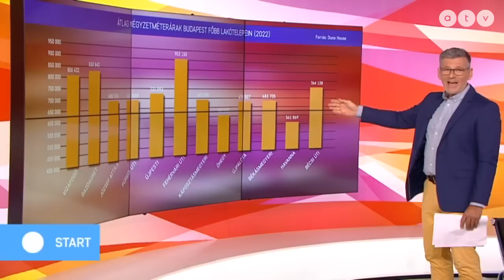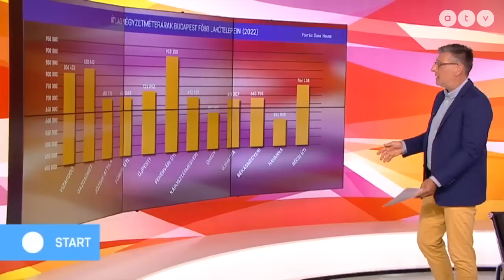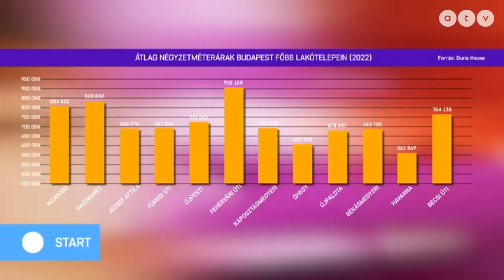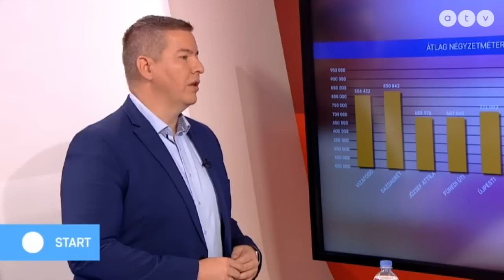Rekordmagas áron kelnek el a panellakások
Az ATV Start vendége Benedikt Károly, elemzési vezető, Duna House.